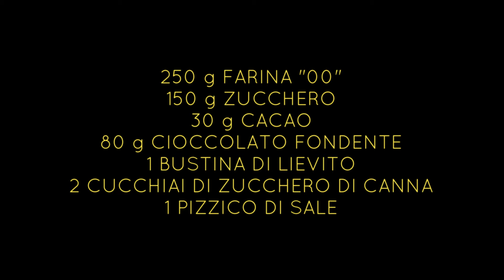TORTA PERE E CIOCCOLATO FONDENTE - GOLOSI IN PILLOLE #12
Amici della Pagina del Goloso, oggi per la rubrica Golosi in Pillole vi presento LA TORTA PERE E CIOCCOLATO FONDENTE. Questa è una torta soffice, facile da preparare, golosa e perfetta come torta per la prima colazione.
Le pere, oltre a regalare un gusto dolce, gli conferiscono una consistenza umida e scioglievole davvero irresistibile che, assieme al golosissimo gusto del cioccolato fondente, fanno di questa torta senza burro una ricetta insuperabile

INGREDIENTI
3 Uova medie
3 Pere abate
60 g Latte
100 g Olio di mais
20 g Liquore
250 g Farina "00"
150 g Zucchero
80 g Cioccolato fondente
1 Bustina di lievito
2 Cucchiai di zucchero di canna
1 Pizzico di sale